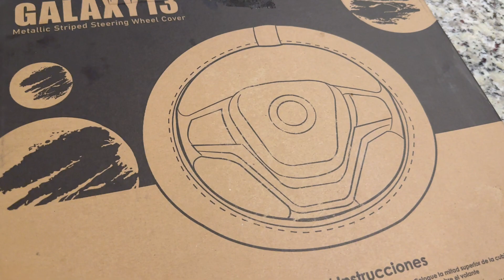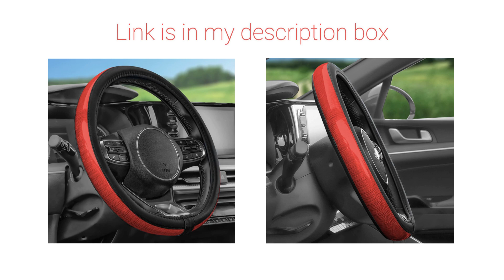Universal Fit Metallic Striped Red Steering Wheel Cover | 2023 Honda C-RV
Door Handle Bowl
Center Armrest Cover
Center Console Gearbox
Steering Wheel Panel
Window Lift Panel
Gear Shift Panel Cover
Gear Shift Knob
Rear Center Cup Holder
Dashboard Trim Cover
Water Cup Panel
Rear Vent Cover
Pedal Break Cover
Interior Headlight Lamp Switch Control Cover
OTHER MOD
Car Seat Cover
Floor Mat
LED Lights
Center Console Organizer
Steering Wheel Cover
Floor Mat
Tablet Holder